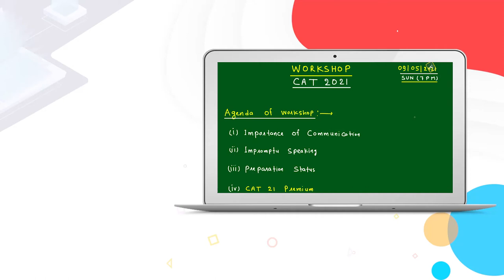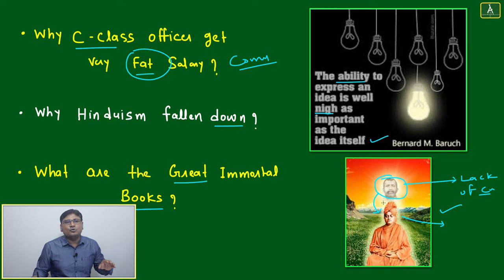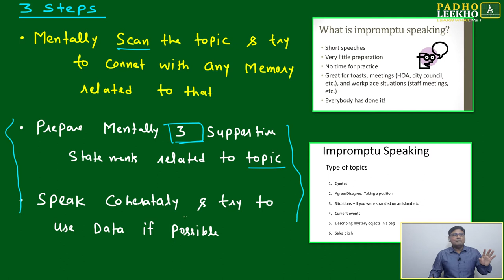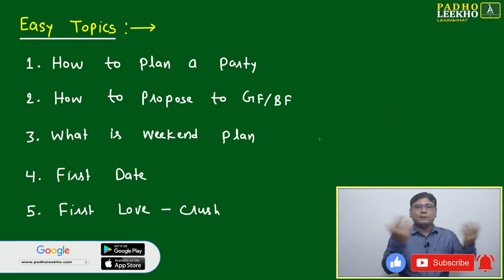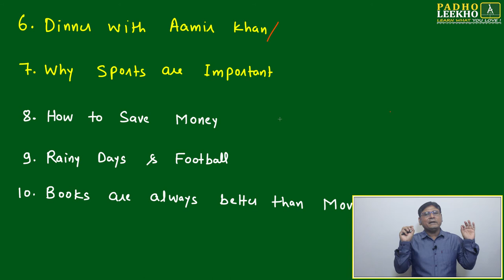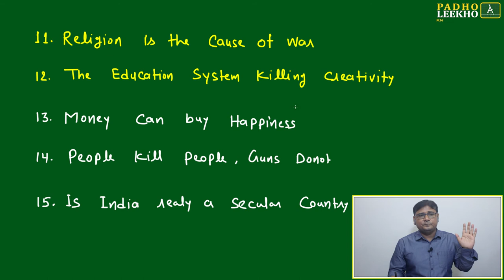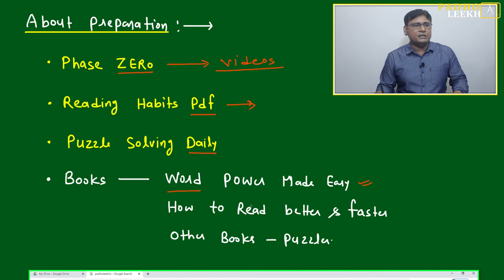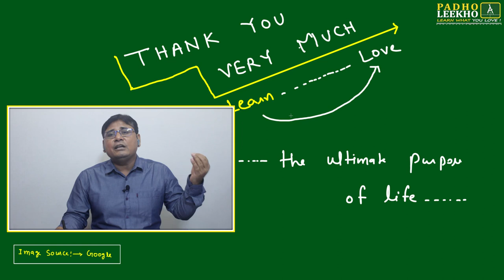CAT WORKSHOP 09-05-2021 || CAT/MBA PREPARATION ONLINE || KUNDAN KUMAR